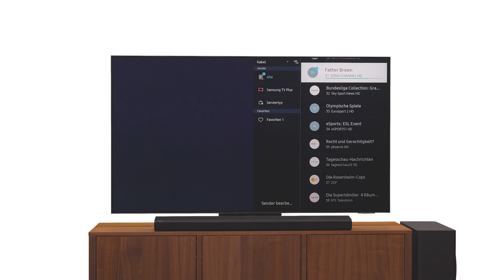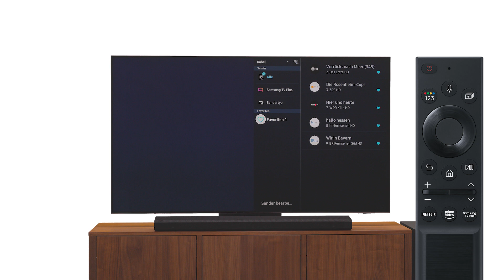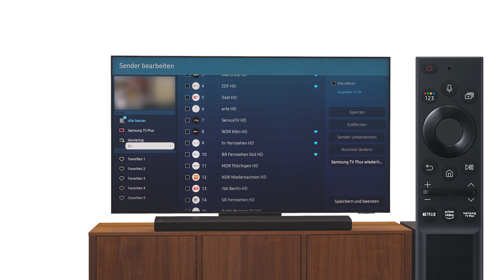Samsung Neo QLED TV 2021: Sender sortieren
Sender umsortieren, den Programmplatz ändern, neue Sender einordnen, das macht man zwar täglich aber jeder möchte seine eigene Reihenfolge der Sender.
In diesem Video zeigen wir dir, wie du dabei vorgehst.